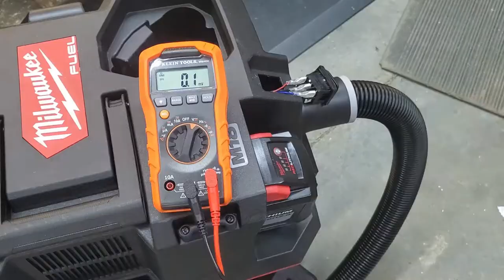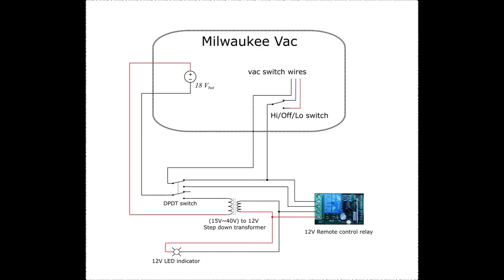HAD to do THIS to my Milwaukee M18 Shop Vac!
Got my new Milwaukee cordless shop vac and love it! So I thought to myself "What's the fastest way to void the warranty?" and I came up with this.

The problem with migrating to cordless tools is losing the ability to use commonly available relay outlets to control dust extraction. This remote control project alleviates that by having a wireless remote control at the tool that I'm using or attached to my tool apron. (I used a 2Ah battery for most of my testing because I figured if something went wrong, I would rather wreck an $80 battery instead of a $250 one.) Watch to the end to see the standby battery drain test.

Relay (remote control)
Voltage step down convertor
DPDT rocker switch
LED indicator pilot light

*** NOTE ***
This video is NOT a recommendation to do this or intended to be instructional. It is only to demonstrate what I opted to try. If you try it and burn up your vac, that's on you!